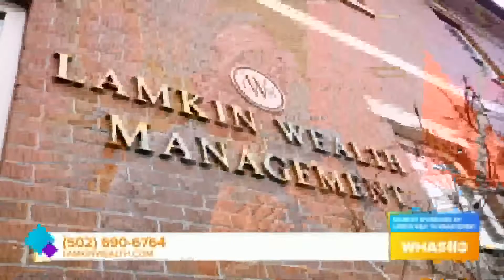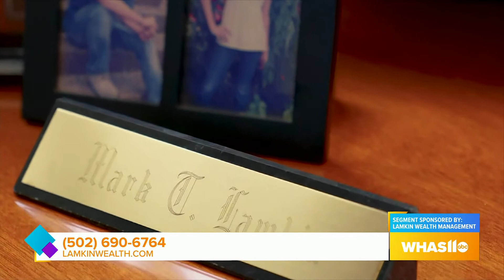GDL: Mark's Money Moments: Allowances